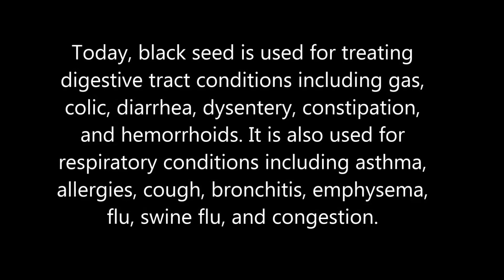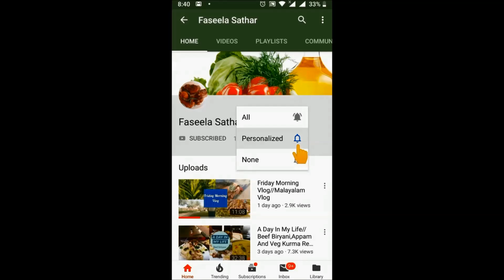a day in my life with e learning/chena and parippu curry/idiyappam and mutta curry...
a day  in my life with e learning/chena and parippu curry/idiyappam and mutta curry/Strawberry milk shake recipes